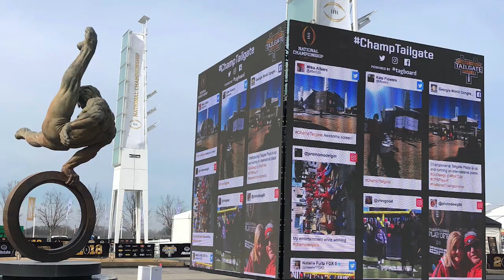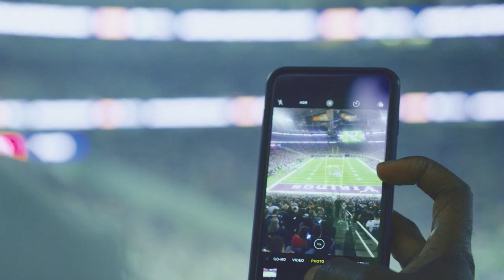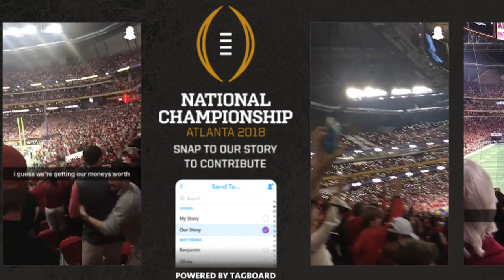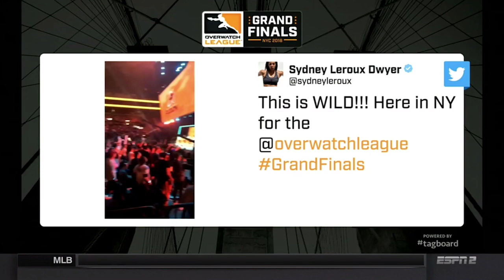Sports Highlights Powered by Tagboard